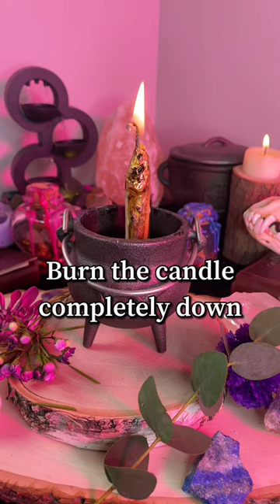GET RICH SPELL ✨